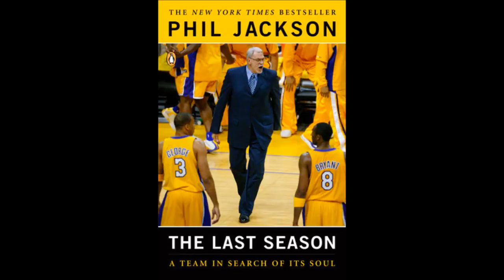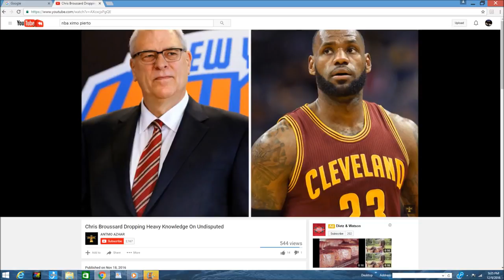Phil Jackson Exposed: Arrogant Or Supremacist?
Call it how you see it.

Driven by current events, Dr. Drew on HLN focuses on the human - and human behavior - at the center of the story.

Antmo Azhar has no respect for white people in Hip Hop.